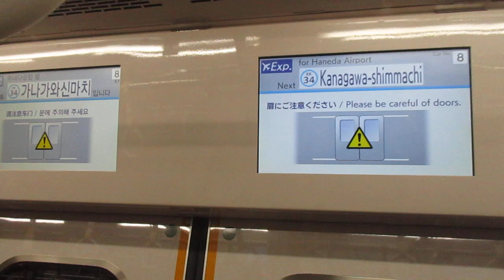【逗子・葉山始発、能見台～京急蒲田間急行運転、京急空港線内各駅停車】京急本線エアポート急行羽田空港行き京急新1000形1033編成(リニューアル車)8両 神奈川新町駅発車